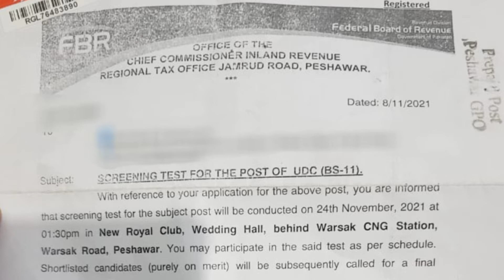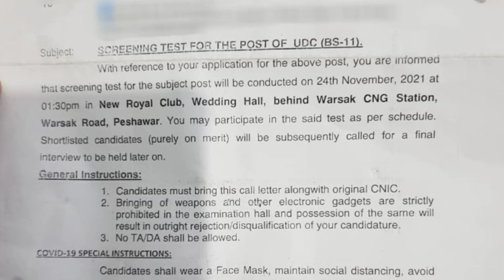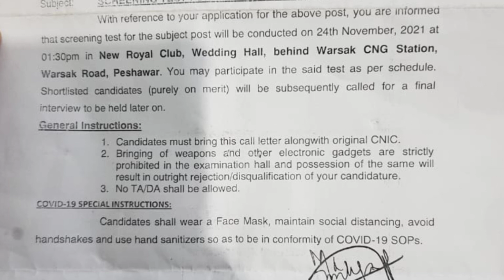Fbr test date 2021 || fbr Peshawar || fbr Udc test date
This video is important for those who have applied to the FBR

news for Fbr test date 2021

Fbr test date 2021 || How to get Fbr roll number slip || fbr ldc|| Fbr udc|| assistant|| DEO